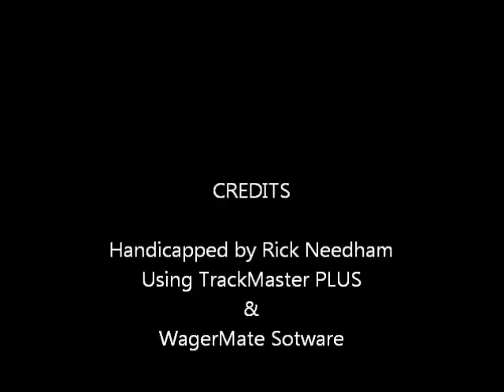East Coast Racing Report - 4/27/2012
East Coast Racing Report - Friday April 27, 2012 + bonus longshots